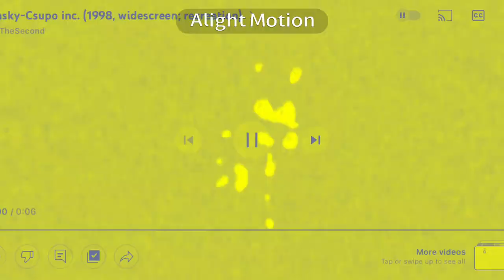G Major 2 With Gradient Map On Alight Motion (No Pitch)